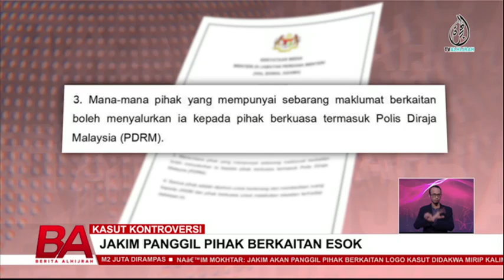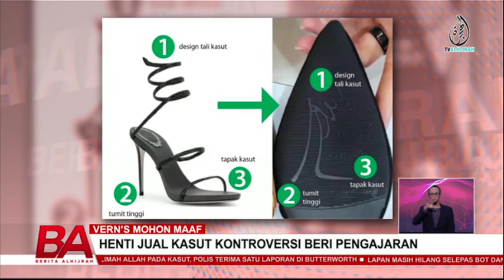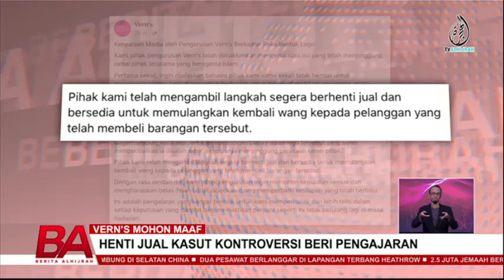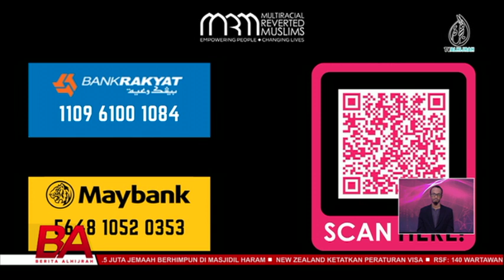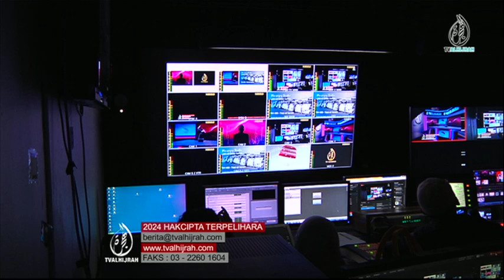BERITA ALHIJRAH 7 APR: HENTI JUAL KASUT LOGO MIRIP KALIMAH ALLAH | PEGAWAI JPJ MENYAMAR